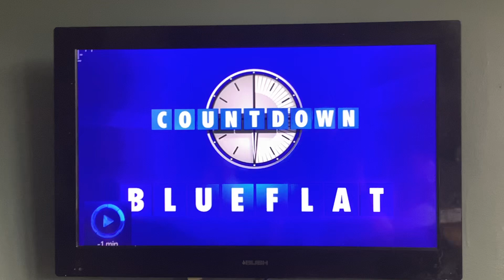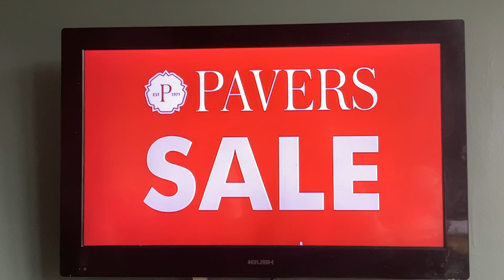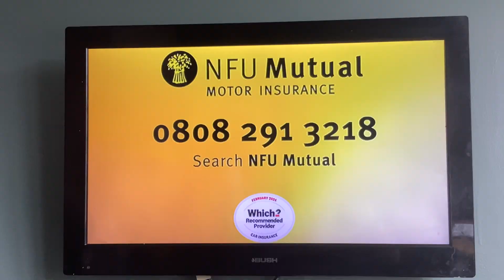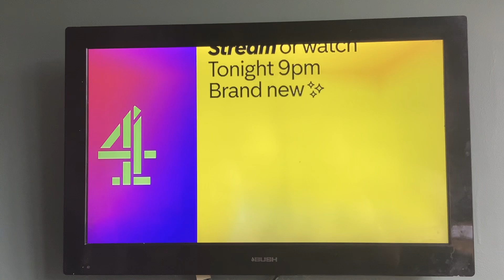Channel 4+1 Adverts | Mon 22|7|2024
Channel 4 Purple & Blue Background Break Bumper
coop
Pavers
Hyundai
Tractive
NFU Mutual
o2
Avanti Travel
Channel 4 Pink & Purple Background Break Bumper
Channel 4 Fight to Fly